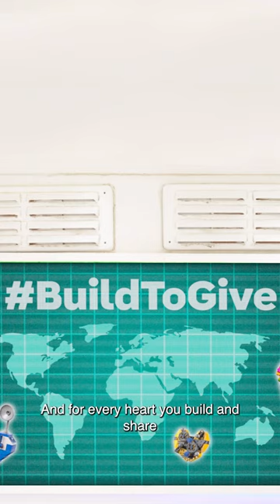Build a heart, share the joy! ❤️ LEGO BuildToGive ​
Bringing the superpower of play to children who need it most is really super simple: grab your LEGO® bricks, build a heart, and share it with the hashtag BuildToGive. Ta-dah! You’ve just helped bring a LEGO set to a child in need of play this holiday season. ​